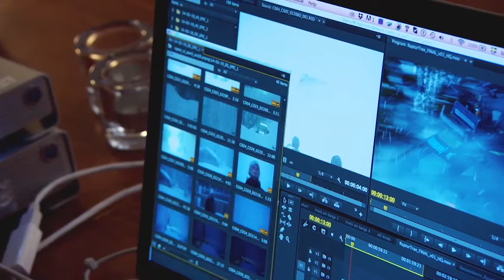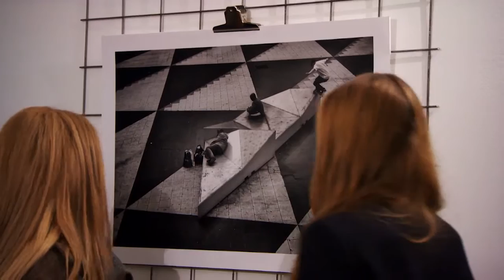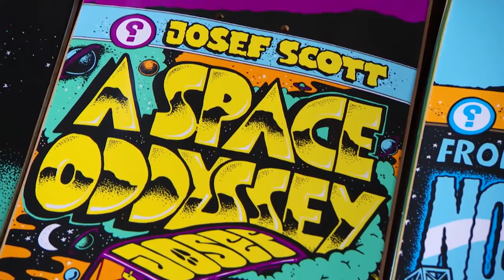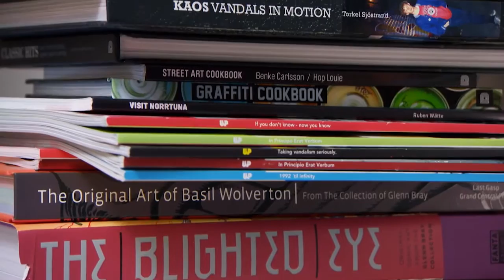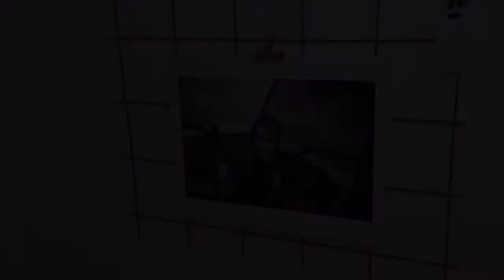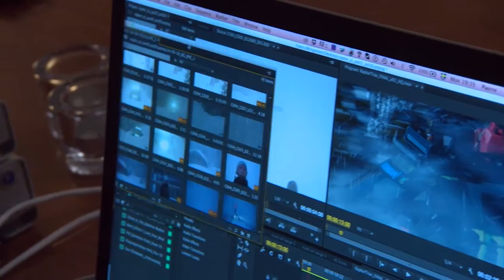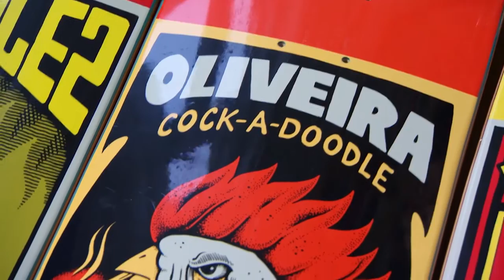Med brädan som syokonsulent - Ride (TV4Sport)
Träffa fotografen Robin Nilssen, illustratören Martin Ander och filmakaren Pierre Wikberg som med bakgrund inom brädvärlden jobbar med kreativa yrken och lever sin dröm.

Ride är för dig som vill se surf, skateboard, snowboard och wakeboard i världsklass. Du får följa med ut i snowboard-pisten, på havet och till skateboard-parken när brädan står i fokus. Det bjuds på spektakulära hopp, tricks och tips och intervjuer med några av världens bästa utövare.